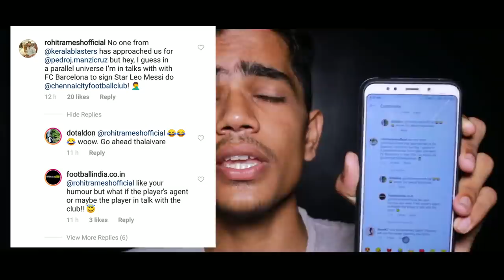ആരാധകരെ ഞെട്ടിക്കാൻ ബ്ലാസ്റ്റേഴ്‌സ് ഒരുങ്ങുന്നു | Ogbache to kerala blasters